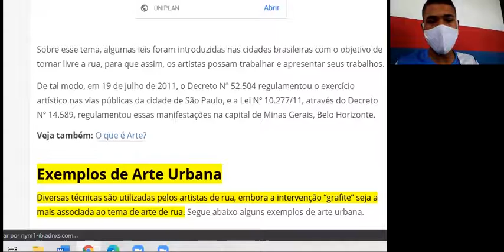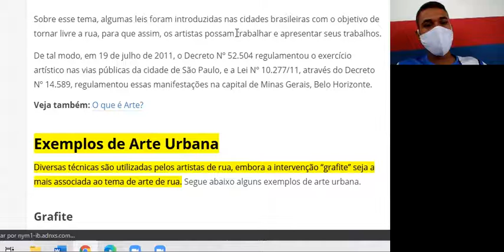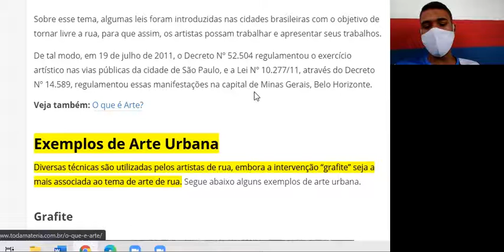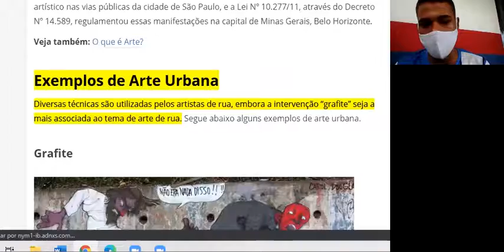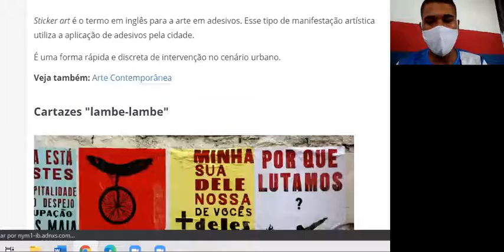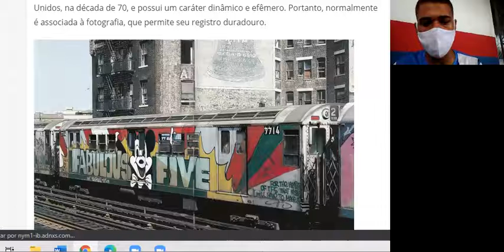7º ANO Arte Urbana, Artes Prof Davyd 18 12 20 PT 2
7º ANO   Arte Urbana, Artes Prof  Davyd 18 12 20 PT 2